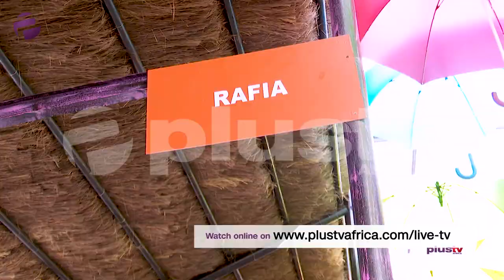GTB Fashion Week 2019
Plus Events was present at the 2019 GTB Fashion Week!